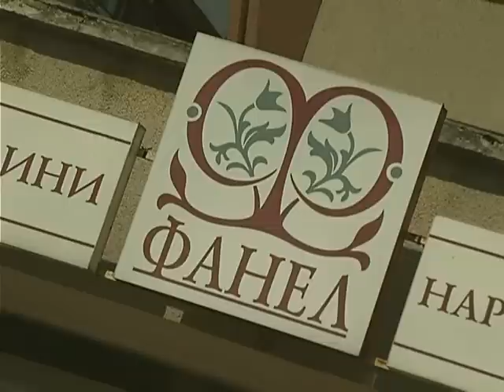Фанел 15-тиріччя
9 квітня 2011 року в Палаці Потоцьких (вул. Коперника, 15) відбулось святкування, присвячене 15-річчю з дня заснування підприємства "Фанел".

ПНВП "Фанел" займається розробкою та пошиттям українських сценічних костюмів для танцювальних та хорових колективів. Тому в цей день вітати ювілярів прийшло багато знаменитих артистів та художніх колективів, які є постійними клієнтами підприємства. Вони порадували гостей своєю концертною програмою. Серед них заслужена артистка України, актриса Львівського театру опери та балету ім. С. Крушельницької Любов Качала, Народний камерний хор "Жайвір", солістка вокально-хореографічного ансамблю "Рушничок", Народний ансамбль танцю "Серпанок", вокально-хореографічний ансамбль "Сонечко", Зразковий театр пісні "Горличка"  та інші.